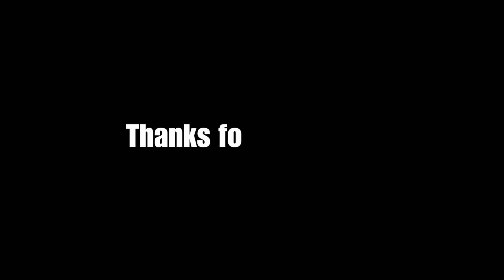Boys In Blue Stealth